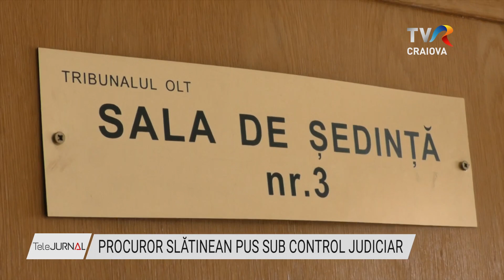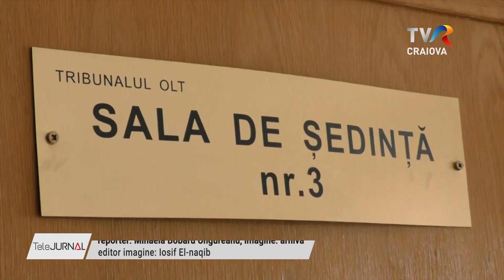PROCUROR SLĂTINEAN PUS SUB CONTROL JUDICIAR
Un procuror de la Parchetul de pe lângă Tribunalul Olt a fost suspendat din funcție de Consiliul Superior al Magistraturii, după ce a fost pus sub control judiciar pentru 60 zile de către Parchetul de pe lângă Curtea de Apel Craiova. Acesta este acuzat de luare de mită, favorizarea infractorului, dar și folosirea directă sau indirectă, de informaţii ce nu sunt destinate publicităţii ori permiterea accesului unor persoane neautorizate la aceste informaţii. În acest caz, alte două persoane, cei care i-ar fi oferit mită procurorului, au fost plasate sub control judiciar.

Procurorii Parchetului de pe lângă Curtea de Apel Craiova au decis, după mai bine de o jumătate de an de cercetări, punerea sub control judiciar, pentru 60 zile, a unui procuror de la Parchetul de pe lângă Tribunalul Olt. Ca urmare a acestei ordonanțe, Secția pentru procurori din Cadrul Consiliului Superior al Magistraturii a decis suspendarea procurorului slătinean. Acesta este cercetat pentru mai multe infracțiuni de luare de mită în formă continuată, patru infracţiuni de favorizarea făptuitorului și două infracțiuni de două infracţiuni de folosire, în orice mod, direct sau indirect, de informaţii ce nu sunt destinate publicităţii ori permiterea accesului unor persoane neautorizate la aceste informaţii. Procurorii Parchetului de pe lângă Curtea de Apel Craiova susțin că procurorul suspendat ar fi primit pentru el, fiica sa şi concubina sa mai multe autoturisme, din partea unor persoane pe care le cerceta, dar și contravaloarea unor bilete de avion spre Malaga-Spania pentru el și concubină.

Anchetatorii mai susțin că, în perioada noiembrie 2021 – iunie 2024, acesta s-ar fi folosit de calitatea sa de procuror pentru a favoriza anumite persoane din cercul său de prieteni, în principal oameni de afaceri cercetaţi penal. O altă acuzație care i se aduce procurorului slătinean vizează obţinerea de informaţii din cadrul unor dosare penale aflate pe rolul Parchetului de pe lângă Judecătoria Slatina, pe care le-a transmis mai departe unor persoane neautorizate să le cunoască.